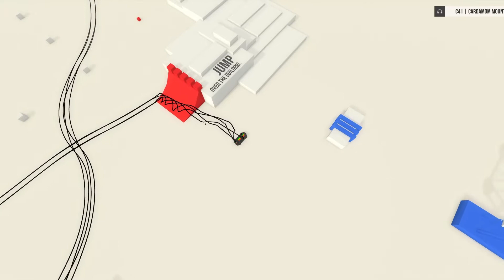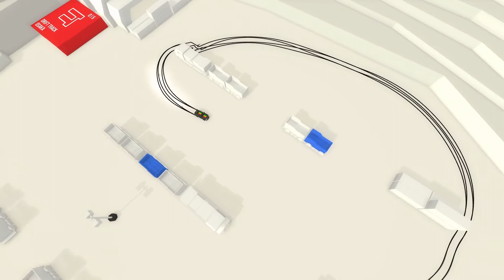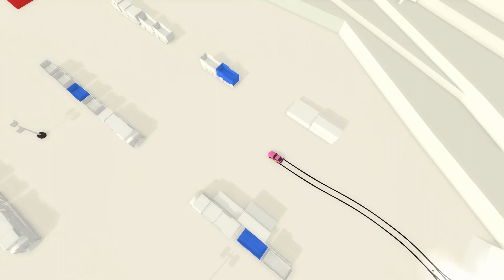Absolute Drift #3 | It's Handbrake Time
I learned what button does the handbrake.

PC Specs
CPU: Intel Core i7-10700F @2.90GHz
RAM: 32GB (2 16GB) DDR4 1066MHz G.Skill
GPU: Nvidia GeForce GTX 1660 SUPER (6GB - GDDR6)
Motherboard: A basic bitch HP 8767 Comet Lake

AbsoluteDrift AbsoluteDriftZenEdition